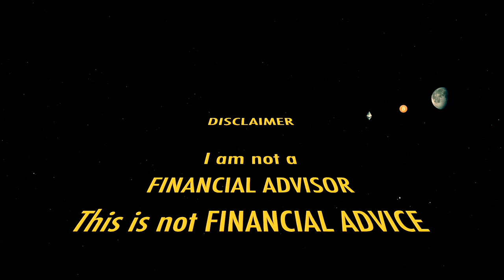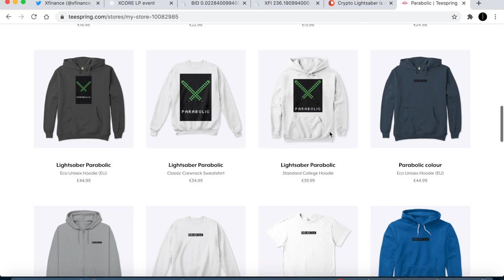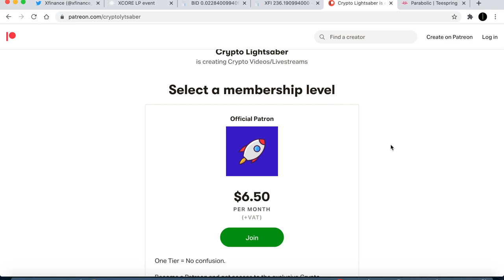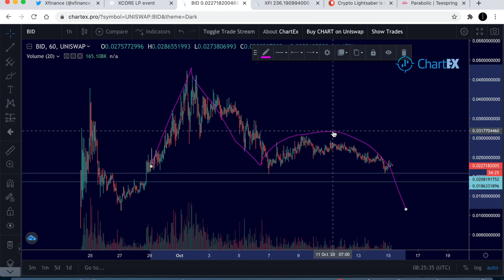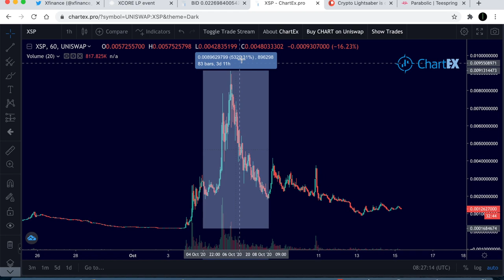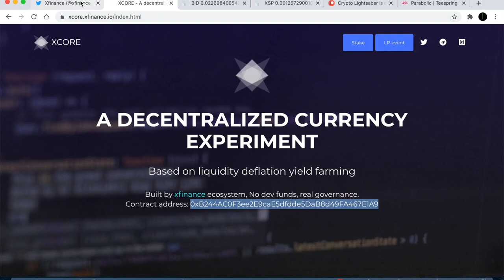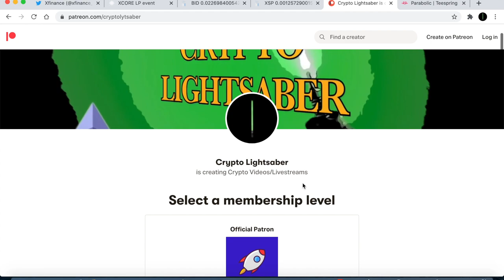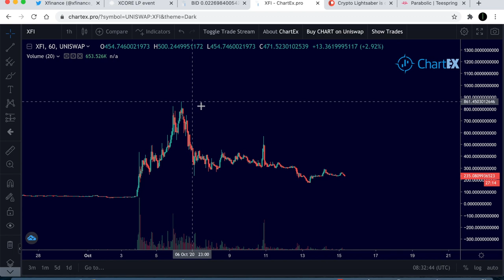Bidao Up Or Down? + Xfinance XFI Xswap Launches XCORE Today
Bidao BID token Up Or Down? + Xfinance XFI Launches XCORE Today
XCORE is a fork of CORE cVault.finance by Finance which could provide some huge potential for profits if it pumps initially!

I do not expect them, but donations are always accepted and appreciated:
My addresses -
BTC: 3A9EcsoaZQquiu4uVGQojXbE84VHGrDnp8
ETH: 0x789315ae0c3f32ae6a4a38c01dac4054282fbf61